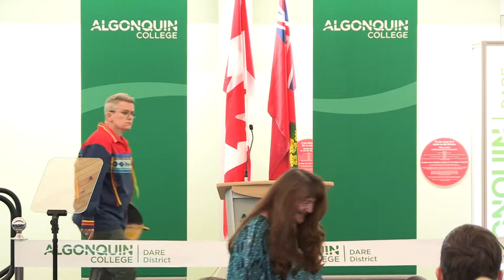D.A.R.E District Grand Opening